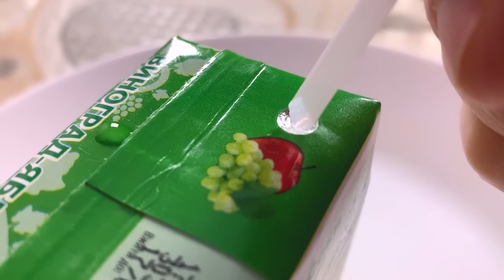ДЛИНОЕ против КОРОТКОГО Челлендж! С НАКАЗАНИЕМ! 🐞 Эльфинка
Сегодня у нас снова вкусный челлендж! С длиной и короткой едой, кому же достанется больше вкусняшек? А проигравшего ждёт наказание!

Переходите на наш с Эльфиком новый канал МакроМания по ссылке Этот канал посвящен красивой МАКРО съемке и МИКРО миру. Наконец, на YouTube подъехал долгожданный годный контент. Не пропусти годноту!

Мою книгу с эксклюзивными поделочками купить онлайн можно тут:
♥ В России Также в России можно купить книгу оффлайн в любом книжном магазине, включая федеральную книжную сеть "Читай-город".
♥ В Украине (yakaboo), (bizlit), (book24)
♥ В Беларуси (Oz) и (Biblio)